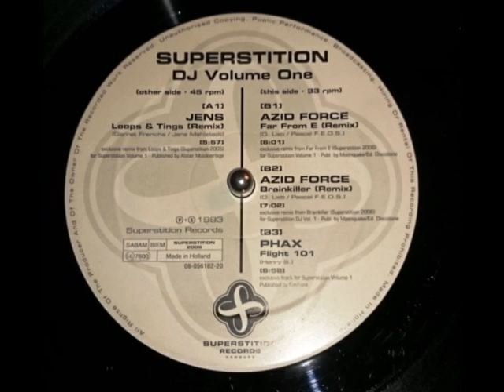Jens - Loops & Tings (Remix)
Various ‎– Superstition DJ Volume One
Label: Superstition ‎– Superstition 2008
Format: 2 × Vinyl, 12", 33 ⅓ RPM, 45 RPM, Compilation
Country: Germany
Released: 01 Sep 1993
Genre: Electronic
Style: Trance, Techno